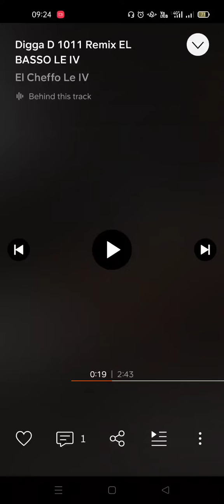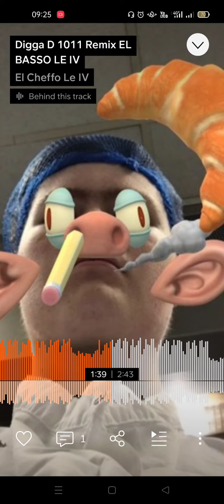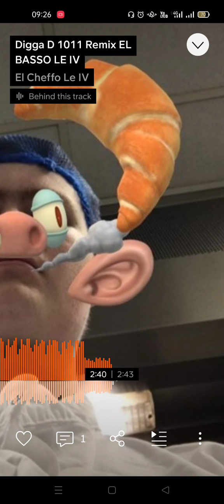Digga D 1011 Remix